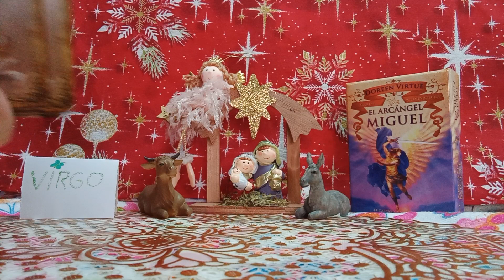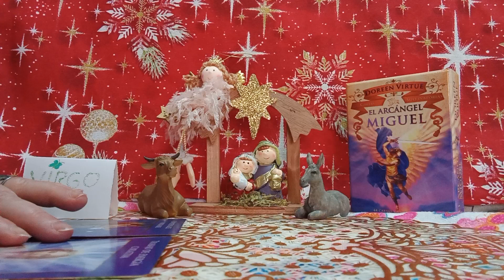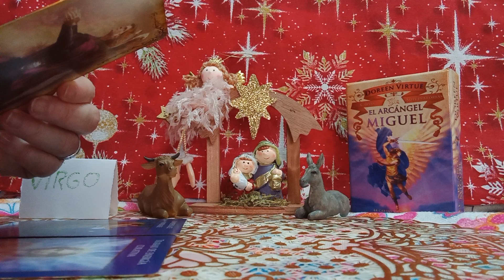VIRGO#💌ARCANGEL MIGUEL EL TE GUIARA#💥